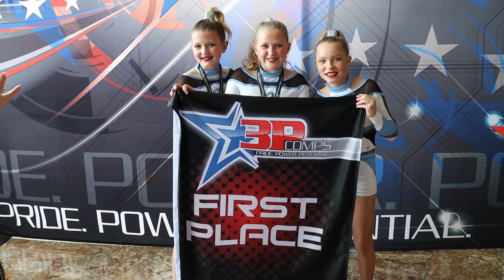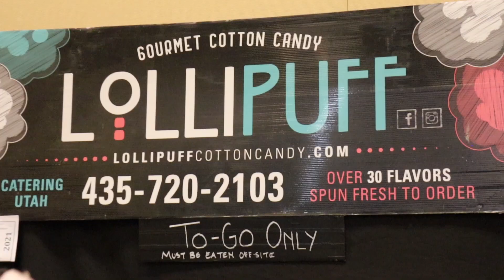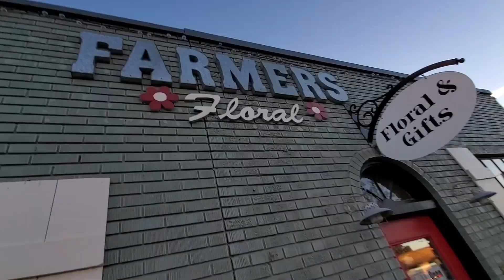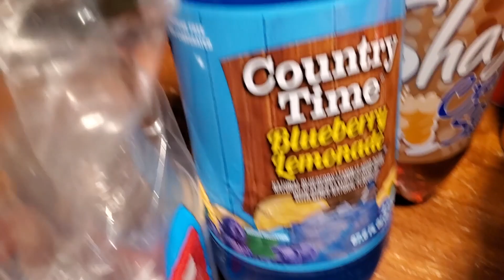FIRST PLACE at CHEER COMPETITION!!!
11 year old Nikoi's big debut as a cheerleader at her very first cheer competition. Her cheer team took first place!!!